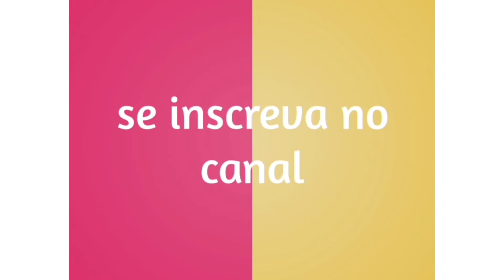PÃO de Leite Ninho | 3 ingredientes fácil e aprovado!!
Compartilho com vocês mais uma receita fácil  aqui no meu canal, vai poucos ingredientes e posso dizer que fica um pão leve e proteico pra vc que busca escolhas mais saudáveis de lanchinho..

De o like 👍 para ajudar o canal